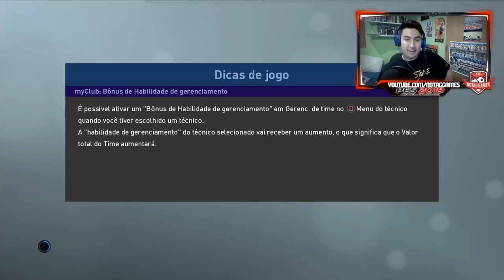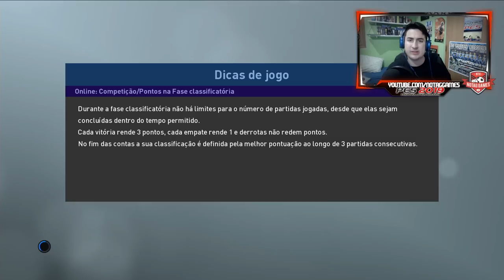PES 2019 - RUMO AO ESTRELATO #6 | DE OLHO NA LIDERANÇA DO BRASILEIRÃO!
Contatos:
Julinei Nogueira
Face: @studioyoutuber